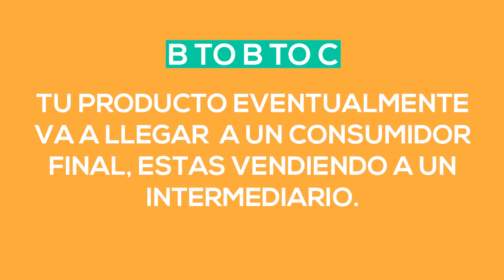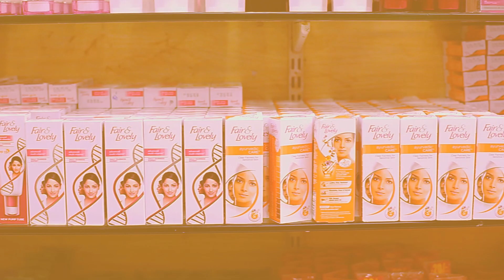Modelo de Ventas B2B2C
Business to Business to Consumer, es cuando tú como marca seleccionas a un mayorista para que distribuya tu producto, es uno de los menos comunes pero también existen casos de grandes empresas que hacen uso de este modelo.

Si te interesa conocer más sobre este episodio te invito a que lo veas, aquí abajo te dejo el link al episodio completo.

⚠️ ¿Estás decidido a llevar al siguiente nivel tu negocio Vendiendo en Línea?
Accede al contenido exclusivo, interactúa con otros dueños de tiendas en Línea y aprende todo sobre Ecommerce en Builders.tv.🔥 Únete a BUILDER$:

📺 Para ver contenido gratuito semanal sobre E-commerce y estar al tanto de todo sobre el Comercio Electrónico.

🎙️ Si prefieres escuchar el podcast mientras construyes tu imperio, haces ejercicio o vas manejando a casa u oficina. Aquí puedes escuchar todos los episodios.

📙Descarga los 9 Hacks del Comercio Electrónico totalmente Gratis.